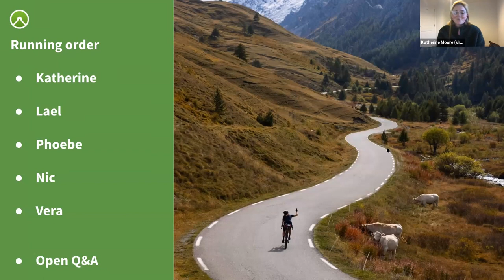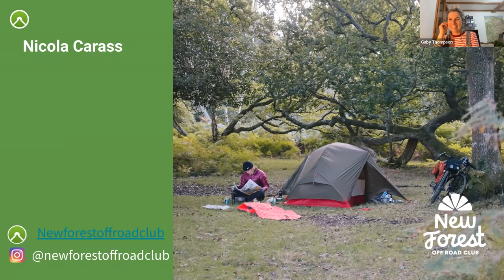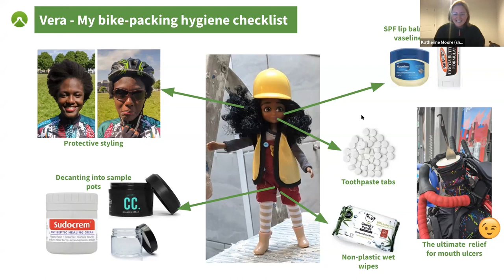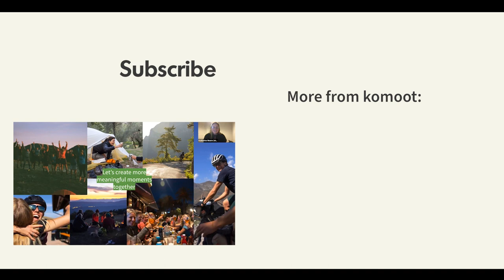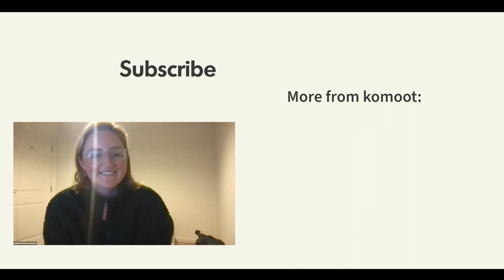Komoot Campfire: How to Stay Fresh and Healthy While Bikepacking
Ahead of the komoot Women’s Montañas Vacías Rally 2022 in Spain, we were in discussion with our all-women panel of experts. We’re talking about feminine hygiene and basic first aid, as well as specific products you can take with you when bikepacking to keep you fresh, healthy, and feeling good on your adventures.

The panelists:

Katherine Moore
Our host and previous WTNR rider

Phoebe Sneddon
Medical doctor, bikepacker, CX racer, and general bike and cycling-lover. She’ll share her knowledge of women's health and cycling, and give us her expert tips on the essentials that should be in your bikepacking first aid kit.

Vera Ngosi-Sambrook
Adventure cyclist and bikepacker who shares with us her recommendations for hygiene in a hurry plus some her recommended products for women of colour.

Nicola Carass
Co-Founder of the New Forest Off-Road Club, a women and non-binary led community based in the New Forest, Hampshire. She shares her favorite solid, spill-free cosmetics to travel with.

Gaby Thomspon
Community manager at komoot and all-round adventurer. She’ll be keeping an eye on your questions during the event.

About komoot
Komoot is changing the way people explore. Whether cycling, hiking, or mountain biking is your thing,  be inspired by komoot’s community of adventurers, then plan an adventure that’s perfect for you using superior planning and navigation technology.